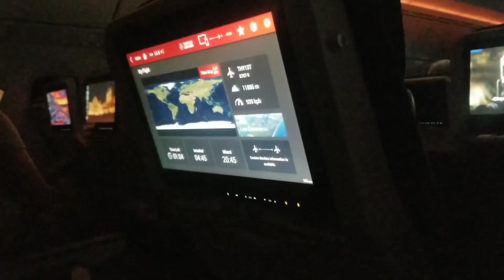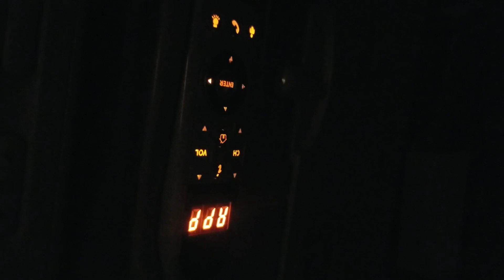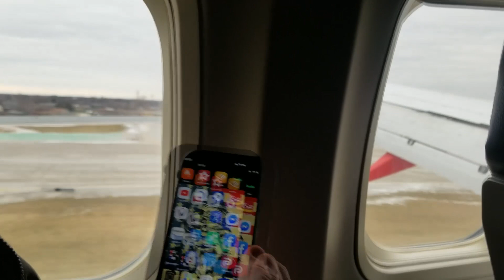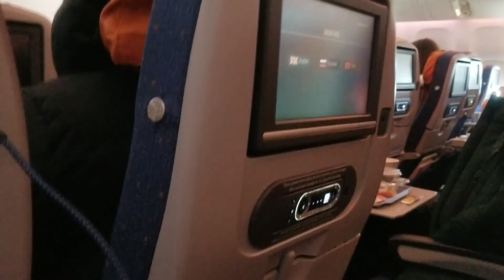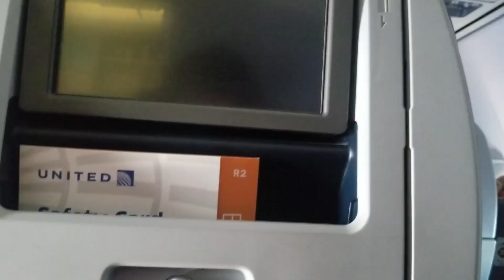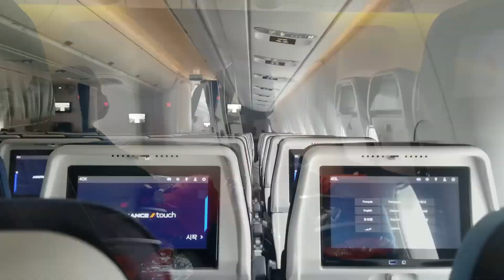airplane take offs and landings, some turbulence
various airport take-offs and landings, with Some turbulence